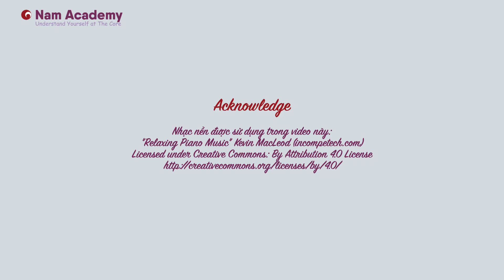Công thức nước sốt kháng viêm và bổ sung magie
Bạn muốn học kiến thức toàn diện và đầy đủ về dinh dưỡng đúng giúp bạn sống khoẻ và phòng bệnh cho cả gia đình? Hãy cùng chúng mình học lớp Dinh Dưỡng Đúng. Chương trình học bao gồm kiến thức chi tiết về khoa học dinh dưỡng của từng nhóm chất đạm, chất béo, chất đường bột và từng loại vitamin, khoáng chất hoạt động như thế nào và chúng ta cần lấy chúng từ những thức ăn nào. Khi đã biết về kiến thức dinh dưỡng người học sẽ biết cách cân bằng bữa ăn một cách khoa học và tự chủ trong việc ăn uống để có sức khoẻ tốt và phòng bệnh.

Lớp học phù hợp những ai muốn có kiến thức sâu về dinh dưỡng khoa học, không phải chạy theo những trào lưu ăn uống trên mạng xã hội. Phù hợp cho các bác sĩ, chuyên gia làm việc trong lĩnh vực sức khoẻ muốn có kiến thức sâu hơn về mảng dinh dưỡng.